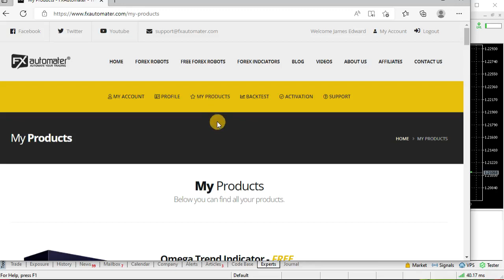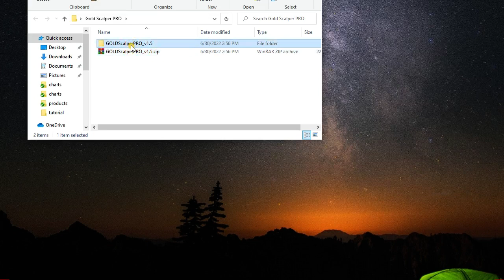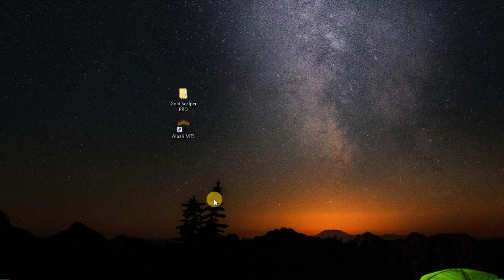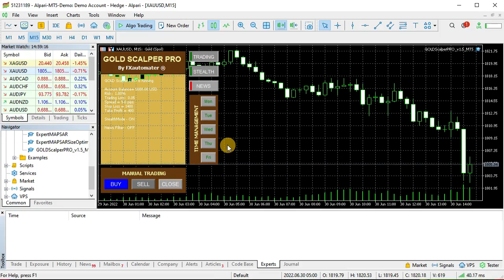How to install GOLD Scalper PRO manually in MT5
In this video we show step by step how to download, install, activate and configure GOLD Scalper PRO manually in MetaTrader 5 trading platform(MT5).

GOLD Scalper PRO is a forex robot (expert advisors) developed to trade on gold/xauusd. It is a scalper.

What is included in GOLD Scalper PRO :
- FULL MetaTrader 4 (MT4) and MetaTrader 5 (MT5 ) compatibility
- Compatible with Windows OS and MAC OS

Read more about GOLD Scalper PRO on our official Check all our forex robots (expert advisors)